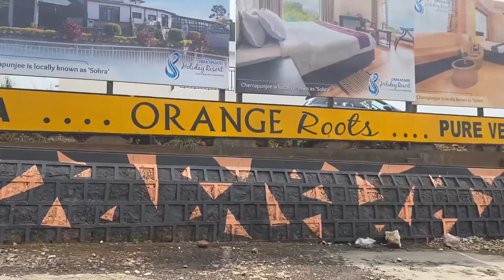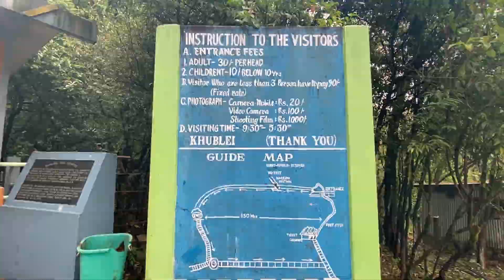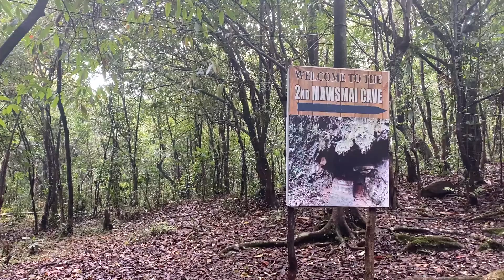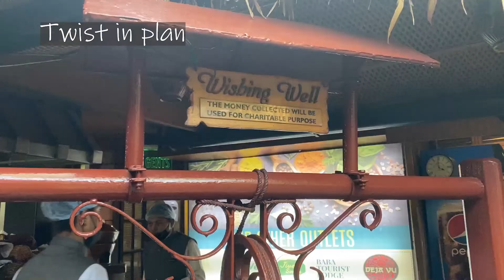DELHI To MEGHALAYA ROAD TRIP | EP5 | Mawsmai | Umiam | Nohkalikai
Hi Everyone.

In today's video we are taking you to Mawsmai caves , Nohkalikai falls , City hut Dhaba Shillong and Umiam lake.

But first if you haven't watched the previous videos do watch them to know more about our journey and the places we have explored in Meghalaya.

Links

As everything comes to an end so was our Meghalaya trip as this our last day in the state we thought of making the most of it.

We drove from Maple pine to Mawsmai caves which is in Sohra and took around 1.5 hours to reach.
Mawsmai caves are one of the famous in Meghalaya as it is quite near but still there were less tourists when we reached.
These a limestone caves , well lit to explore and 150 metres is only open for the tourist.

This is a must when you visit Meghalaya.

Another place that should be on your must visit list is the breathtakingly gorgeous waterfall which is one of the highest waterfalls in the world.
It was all foggy when we reached and we had to wait for some time to get that view.
We got to this majestic fall from the view point for only a few seconds.
The best time to visit waterfalls to witness them in full glory is post monsoon.

It was already lunch time so we decided to go to city hut Dhaba in Shillong and this place is so nicely decorated giving a feel of modern Dhaba cum restaurant. The food was awesome as we had the north Indian cuisine after so long.

We went to Umiam lake in the evening to witness the best sunset. There are options to do boating but it was closed by the time we reached. Umiam lake is on the way to Guwahati and usually people visit it while entering Meghalaya.

After spending some good time we headed towards Gorakhpur.

Iphone 11 Mic

Mini Tripod for Camera
Big Tripod
Camera Bag

Iphone Must Haves:
Jack Converter for iPhone
Memory Card
Mobile Gimbal
Pendrive for Iphone

Travel Must haves:
Vaccum bags
Collapsible Electric Kettle
Travel Water Bottle
Rugsack bag

See you soon in another vlog

Take care